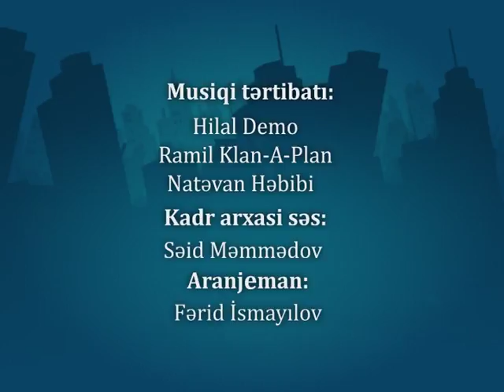Bu Da Bu - 72-ci seriya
Aktyorlar:

Müşviq Şahverdiyev
İlkin Misgərli
Könül Məmmədova

Rollarda:

İsmayıl Bağırov
Fariz Əliyev
Ələsgər Muradxanlı
Novruz Qartal
Elxan Qurban
Zeynəb Məmmədova
Pəranə Əliyeva
İssak Osas
Stenli Kinq
İa ya pi
Cavanşir Ömərov

Olqa Yerke
Rafael Əsgərov
Sevinc Abdullayeva
Riyad Ağayev
Kamran Qəmbərli
Tərlan Nuriyev
Servan Nadirov
Nicat Ömərov
Xəyal Salahov
Leyla Həsənova
Vasif Buludlu

Ssenari müəllifləri:

Fariz Əliyev
Müşviq Şahverdiyev
Talıb Əhmədov

İnzibati qrup:

İsmayıl Bağırov
Şahin Məmmədxanov
Fərid Manafov

Texniki qrup:

Şahmar Qəhrəmanov
Əhməd Bəhramov
Fəqan Eyvazov
Gündüz Əmrahov

İşıq:

Rəhman Rəhmanov
Hikmət Bəxtiyarov

Səs rejissoru:

Zaur Məmmədov

Baş prodüser:

Toğrul Məmmədov

Quruluşçu rejissor:

Nicat Məlikov

Montaj:

Mehman Əbilov

Qrim:

Maksud Məmmədov

Musiqi tərtibatı:

Hilal Demo
Ramil Clan-a-Plan
Natəvan Həbibi

Aranjıman:

Fərid İsmayılov

Təşəkkürlər:

"7 gözəl" spa mərkəzi
"Fəcrin" şadlıq sarayı
Mərkəzi Dəmiryol xəstəxanası və şəxsən Adil Tağıyevə